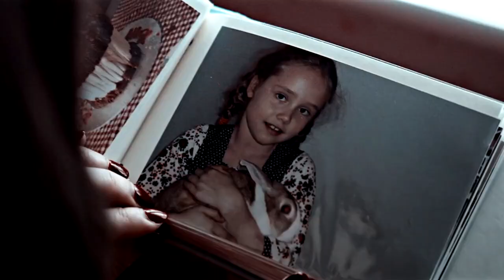Daddy Issues [Una&Ray] UNA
▶Fandom: UNA
▶Program: Sony Vegas 13 & After Effects CC
▶Colouring: mine
▶Song: Daddy Issues by the NBHD